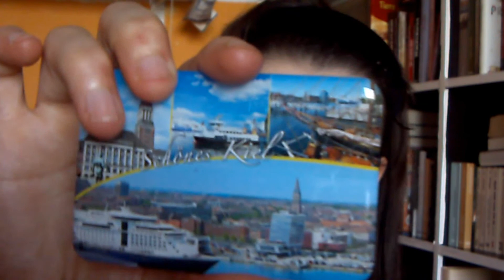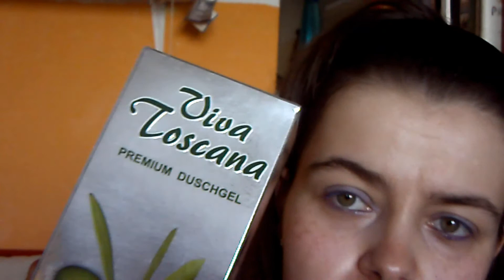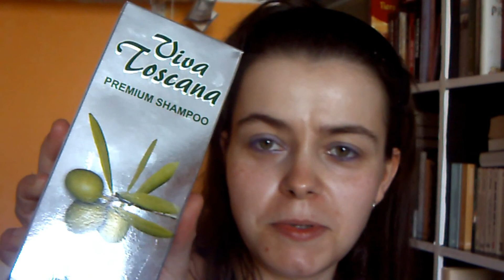Kieler Woche + Haul 2015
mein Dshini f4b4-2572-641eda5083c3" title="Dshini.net